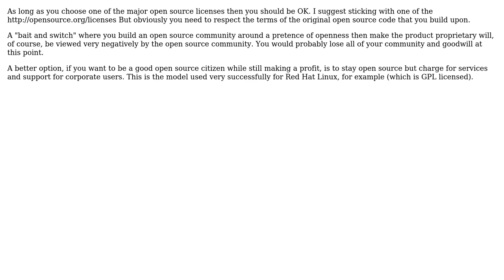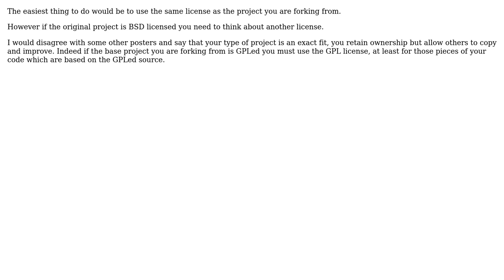Software Engineering: Finding the right license for my open source (3 Solutions!!)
Software Engineering: Finding the right license for my open source

With thanks & praise to God, and with thanks to the many people who have made this project possible! | Content (except music & images) licensed under CC BY-SA | Music | Images & others | With thanks to user mikera user James Anderson user Avi and the Stack Exchange Network Trademarks are property of their respective owners. You are responsible for your own actions.